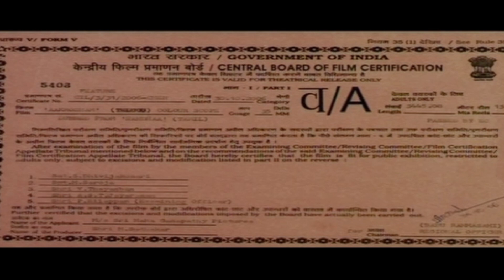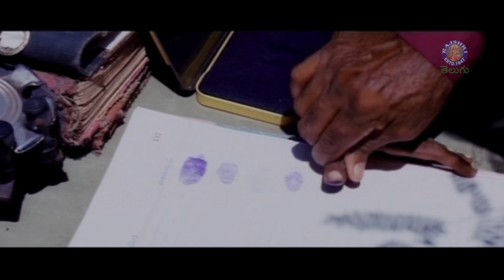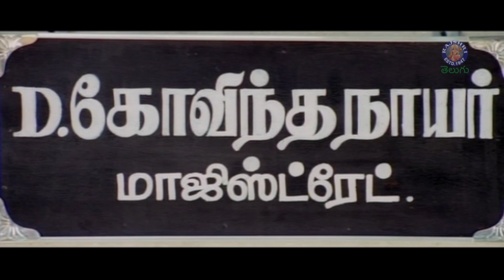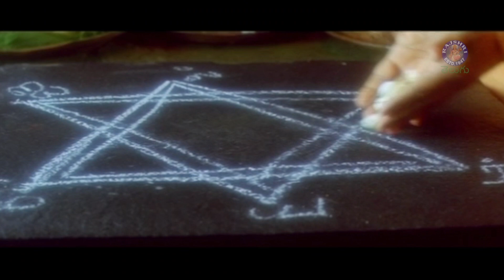ఆక్రోశం | Aakrosham Telugu Full Movie | Surya | Laila | Bala | Yuvan Shankar Raja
Watch psyco thriller movie Aakrosham Tamil Dubbed Movie only @rajshritelugu